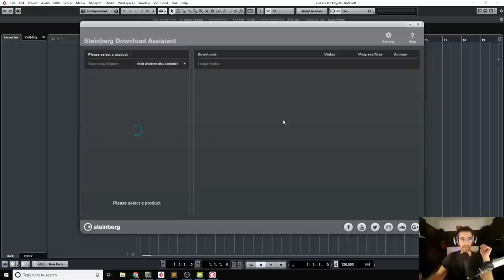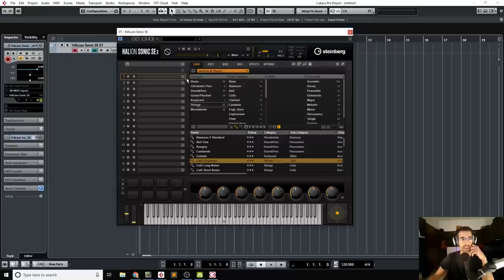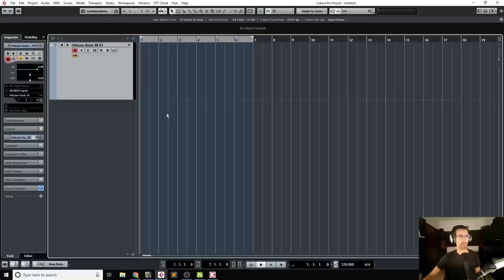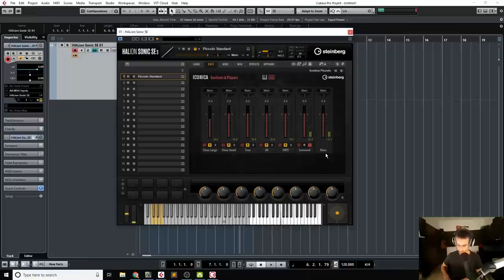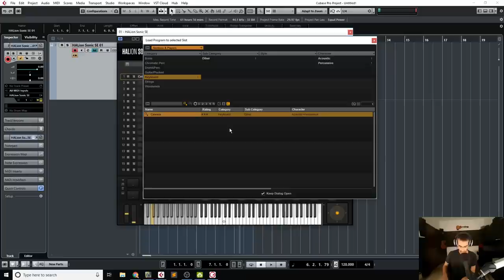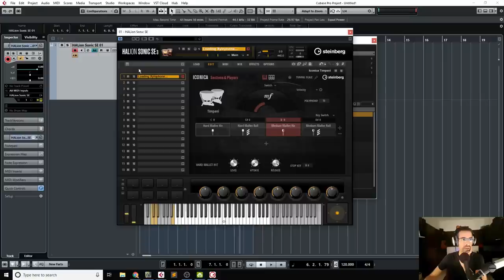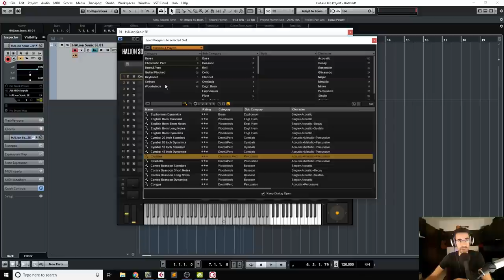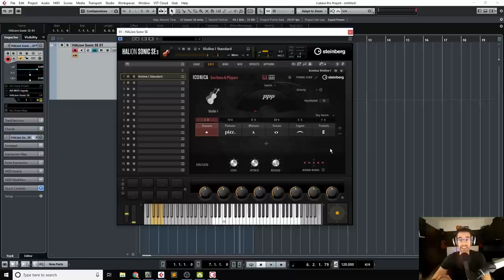Steinbergs' Iconica - First Unedited Impressions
Here's my first raw 60 minutes with Iconica. On the rocks, unbiased, first impressions.

If you're looking to deepen your music production knowledge and composition skills further, you can book private lessons directly through my website. You can also join the waiting list for my upcoming online courses!

I always welcome your comments, ideas, and questions. And thank you for being a part of this journey. Your support means the world to me.
HD